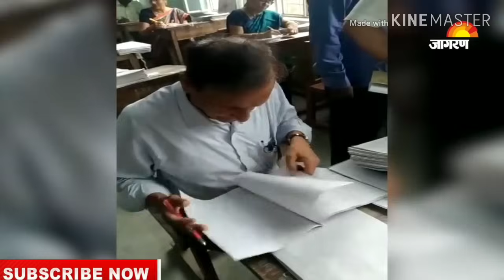How the answersheets of university and college exams are checked ..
How carelessly the answer sheets of universities and college exams are check ..
This type of checking spoils the future of country ..
This is only the reason why there is the need of quality education and why the degrees are useless